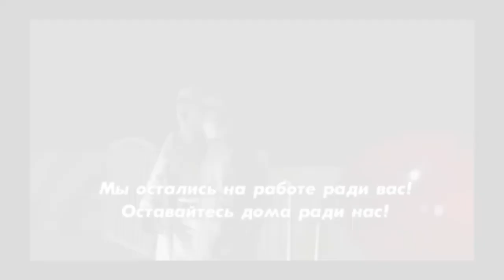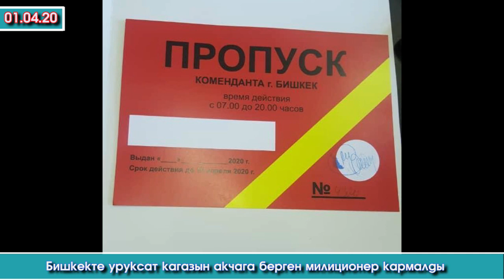Сүйүнчү!👍2 АДАМ😷айыкты / АЧ калсан 1227📞ЧАЛ /Маякта АБАЛ тынч /Пропуск САТКАН😱Жамбашка👮🏼ТЕПКЕН